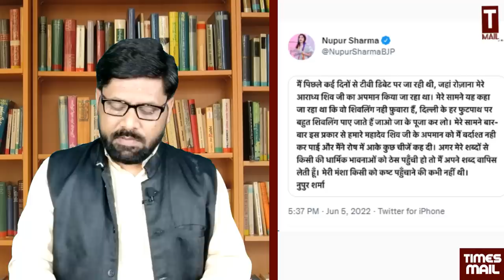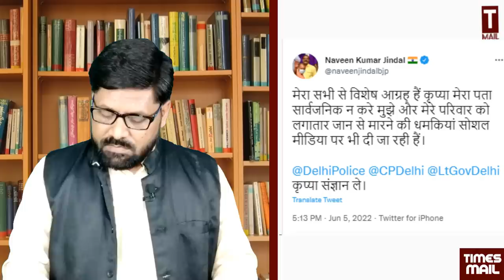फूट फूटकर रोई नुपुर शर्मा, नबी की गुस्ताखी बहुत महंगा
फूट फूटकर रोई नुपुर शर्मा, नबी की गुस्ताखी बहुत महंगा | Nupur Sharma | Prophet Muhammad | Muslim Countries | BJP | PM Modi | Saudi Arabia | Qatar | Kuwait | UAE
Anchor Shams Tabrez | Times Mail
Follow to us on Social Media Platform